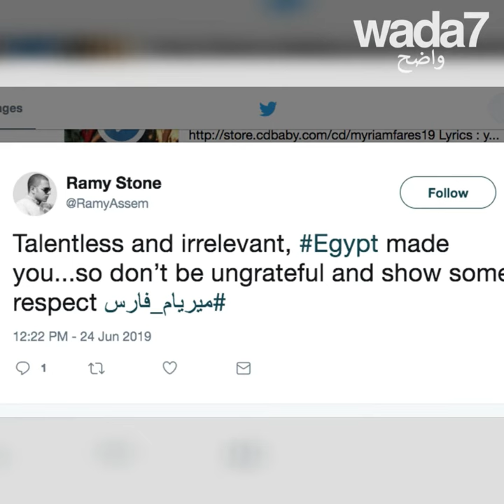"أصبحت تقيلة على مصر"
"أصبحت تقيلة على مصر" ! ميريام فارس تثير الجدل 🤔💵